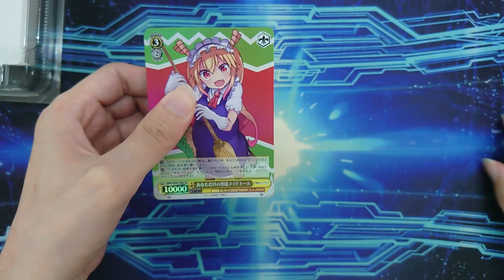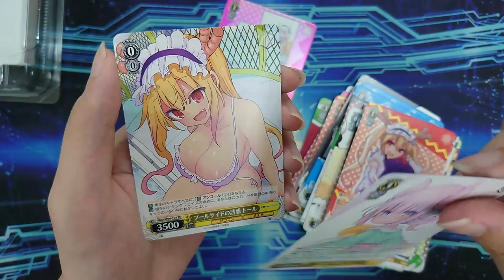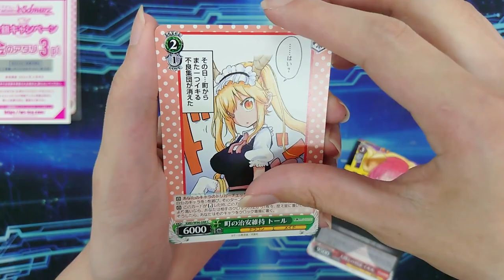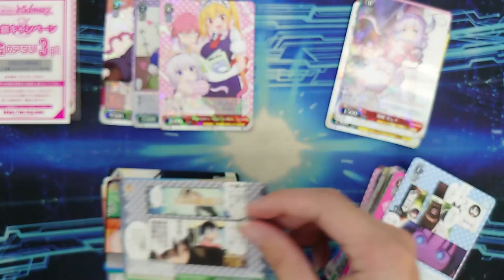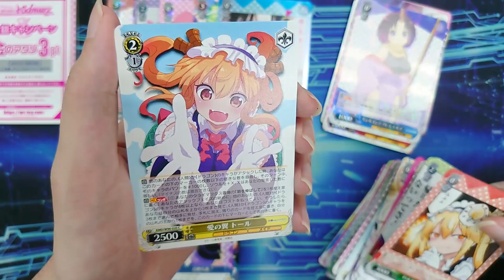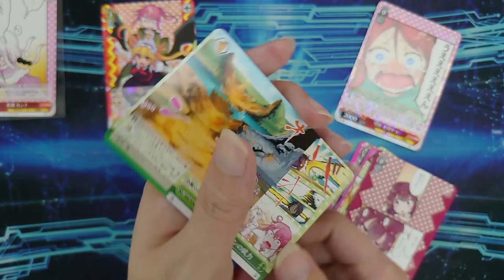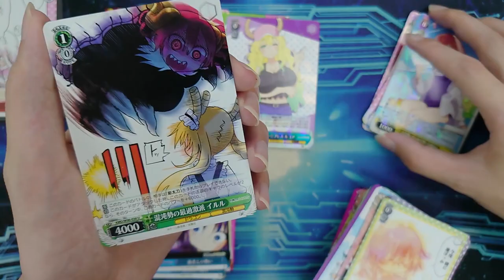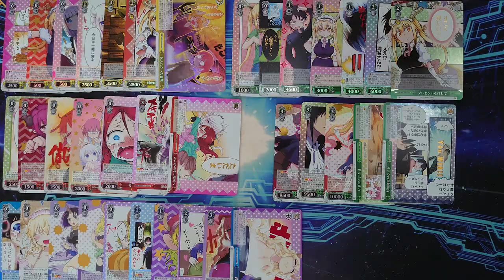【Weiβ Schwarz 開箱】小林家的女僕龍「出來吧！青 眼 白 龍 ~」｜配率．預組卡表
我的紛絲專頁：
(效果／翻譯／組牌相關問題可私訊詢問)

0:00 Start
0:25 預組
3:30 補充包｜第一盒
10:19 補充包｜第二盒
13:38 Result｜配率．預組卡表

　　　　　煉獄庭園-世界に捨てられた時代
                    煉獄庭園-終わりの向こう側
                    煉獄庭園-悲しみの色彩